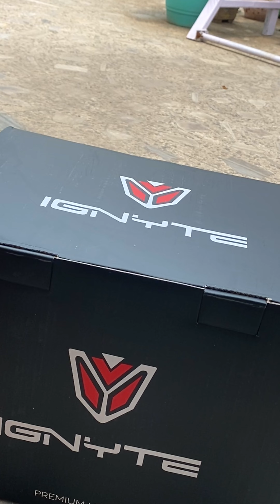Under 4000 Best 🔥 Premium Helmet | 4 months of use Personal Suggestion 👍